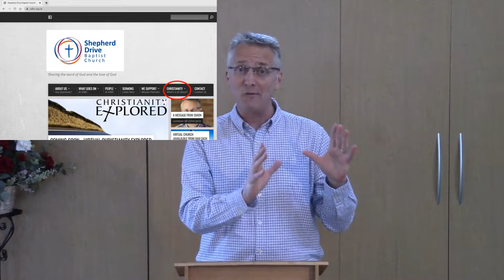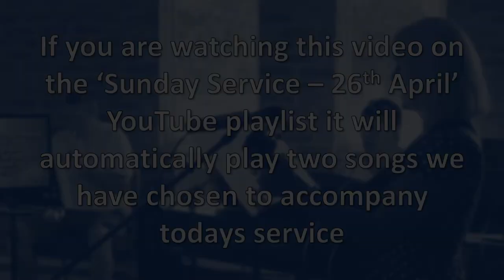Sunday Service - 26th April (Part 1 of 2)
Welcome to Shepherd Drive Baptist Church!

This Sunday we are diving back into the book of Daniel as Simon Robinson brings us a talk based in Daniel chapter 5.
Please be sure that you are watching this video on the 'Sunday Service - 26th April' playlist because we have incorporated 3 worship songs to accompany today's message and by watching it on the playlist it will automatically take you to them. You can access the playlist on the Shepherd Drive Baptist Church Youtube Channel or by clicking the link on our